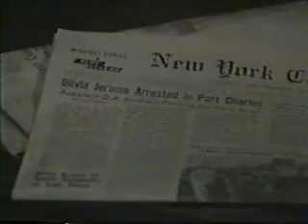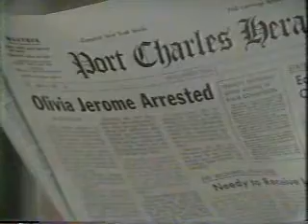Dead Canary and Songbird 1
You have got a terrific guy.
I know I do. I know I do...it's just I wish...I wish he wasn't so mixed up in this Jerome business. It worries me.